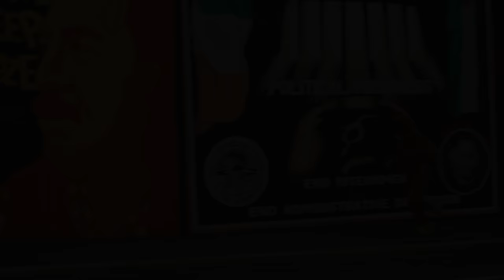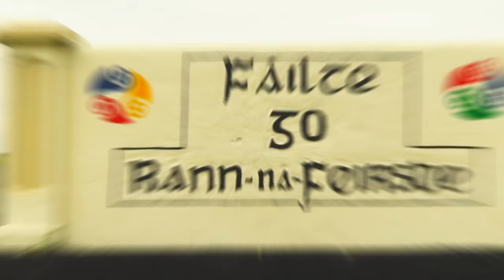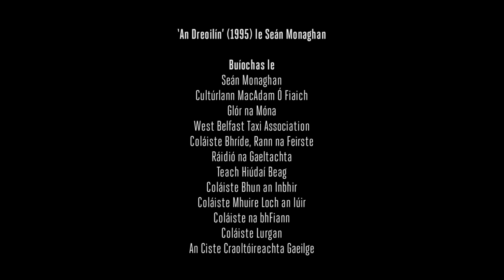An Dreoilín (2017)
Físeán speisialta den amhrán íocónach 'An Dreoilín'. D'eisigh Seán Monaghan an t-amhrán sa bhliain 1995 agus ó shin i leith tá aithne curtha ag na mílte scoláire air fud fad na tíre.

Taifeadadh an físeán seo i mBéal Feirste, Tír Chonaill agus Gaillimh. Míle buíochas le gach duine a bhí páirteach.

An Dreoilín abú!